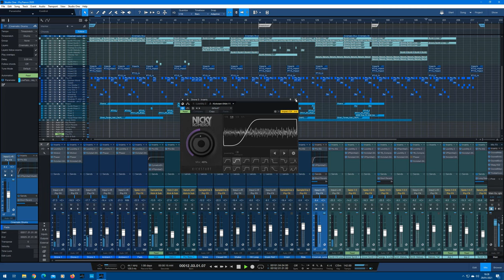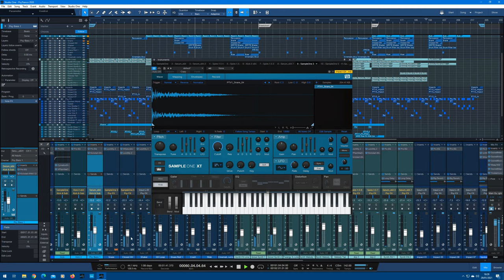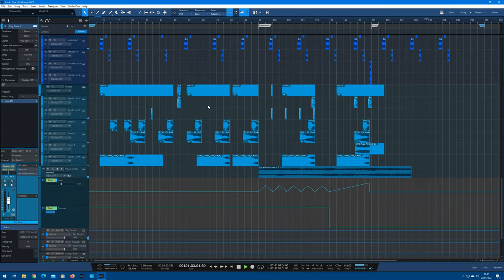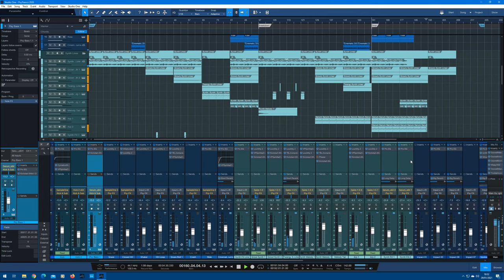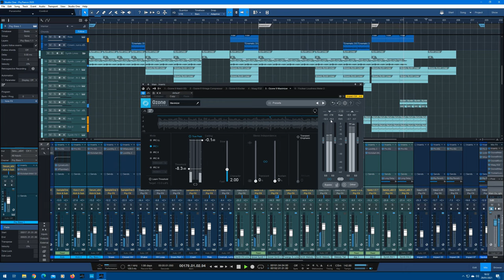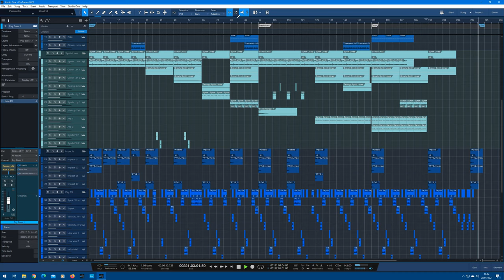Psytrance 2021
Psytrance track created in Studio One. Again, influenced by Shadow Chronicles / Protoculture. Recently bought Spire, so used it all over this track.